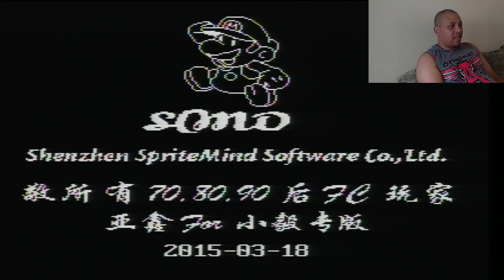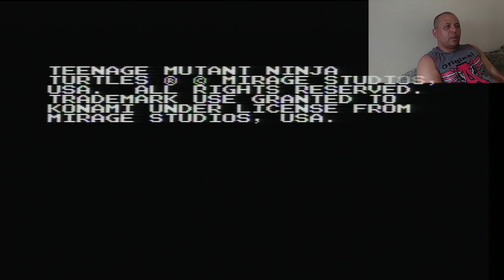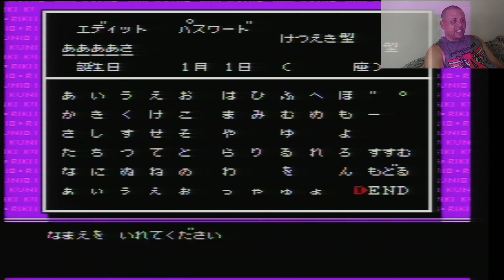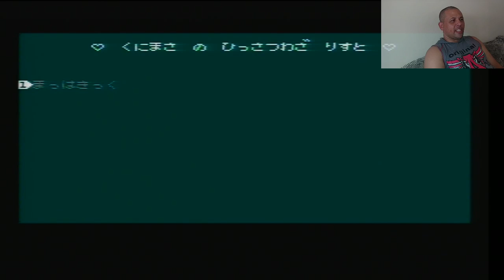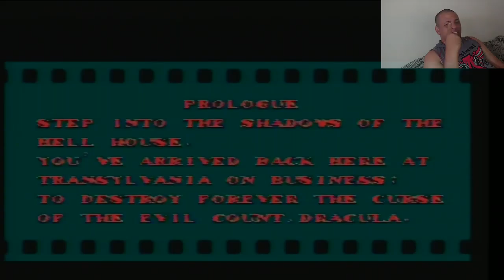O incrível cartucho de 150 jogos do NES Parte 1 - Os 50 primeiros jogos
Fala galera, vamos à 1ª parte do vídeo onde iremos conferir CADA UM dos 150 jogos deste incrível cartucho para o Famicom/NES ou como conhecemos por essas bandas, Nintendinho. Galera o vídeo deu um trabalho monstruoso para ser feito e agradeço quem puder ajudar o canal compartilhando ele com os amigos que curtem jogos antigos e também assistindo até o final. Vá assistindo aos poucos, caso você tenha pouco tempo pra assistir. O Youtube salva a exata parte onde você parou de assistir da última vez e continua desse ponto na próxima vez que você o assistir. Mais pra frente Farei a continuação desse vídeo mostrando CADA UM dos 100 jogos que não apareceram nesse vídeo, ok?